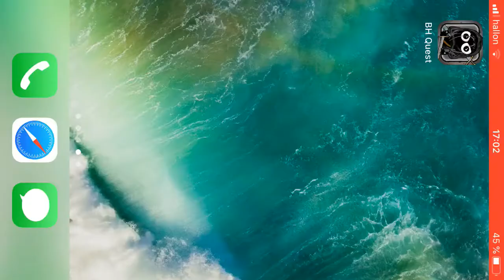Bug Heroes Quest. Experimentation episode 141.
In experimentation episodes I try things that could help in main or bonus episodes or I just try to get a greater understanding of the game in ways not important enough to be its own bonus episode. I thought that maybe the first spider or necromancer that spawned could cause the first crash but it doesn’t seem like it’s spiders.